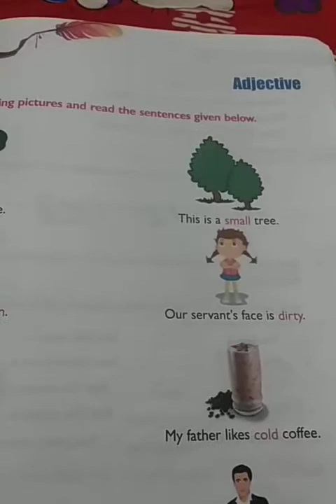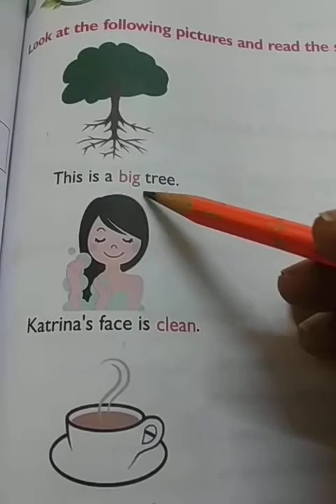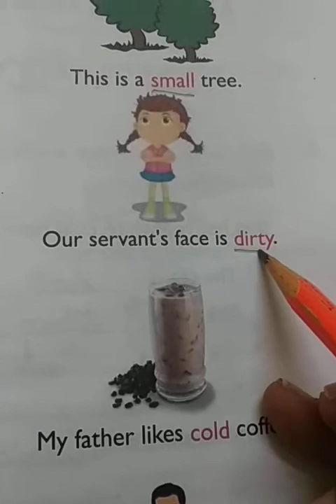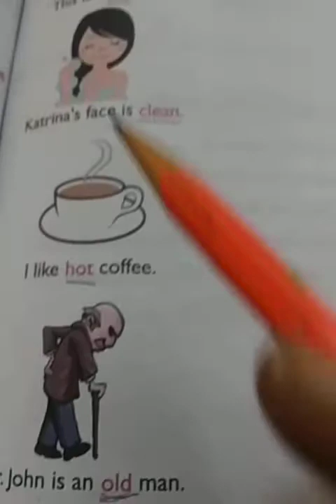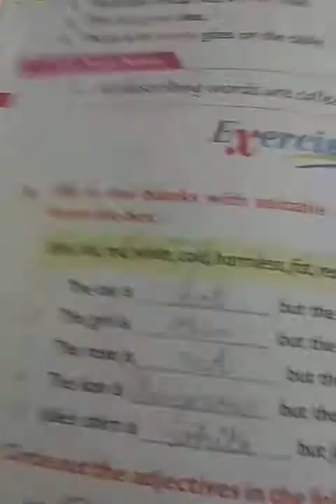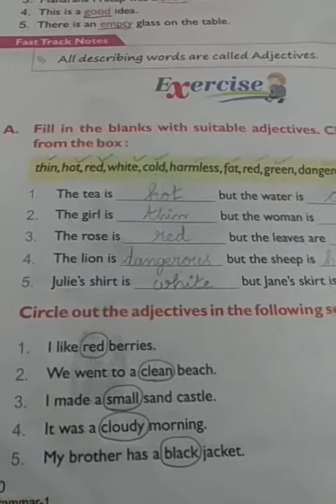grammar standard 1 adjective